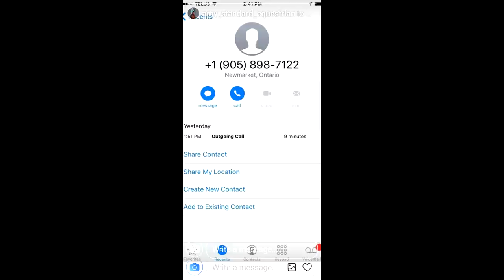HORSES IN NEED!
iT WAS REALLY HARD FOR ME TO MAKE THIS VIDEO! I BELIEVE IN HELPING NOT JUDGING. PLEASE DON'T HATE ON THE PEOPLE THAT ARE STRUGGLING. IF YOU NEED TO HATE , HATE THE PROCESS THAT IS SUPPOSED TO HELP PEOPLE AND ANIMALS IN NEED.

DaybyDayVlogs
110 North Front Street - A3,
Suite #213
Belleville, Ontario, K8P 0A6
Canada